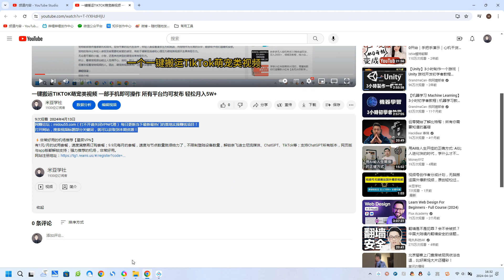傻瓜式操作，让你3天拥有一个可以单日收入近4位数的精彩动漫账号